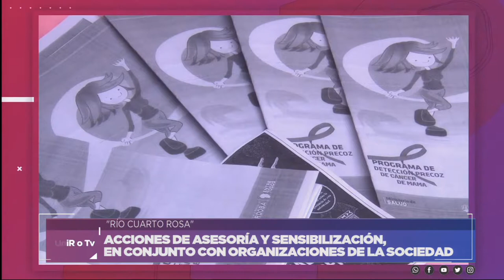RÍO CUARTO ROSA: FINALIZÓ CAMPAÑA DE ACCIÓN PREVENTIVA – GEORGINA BUSTOS